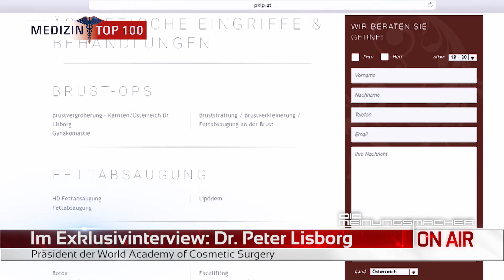PKLP Ästhetik auf RTL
Dr. Lisborg und PKLP Ästhetik im Bericht von den Meinungsmachern auf RTL.